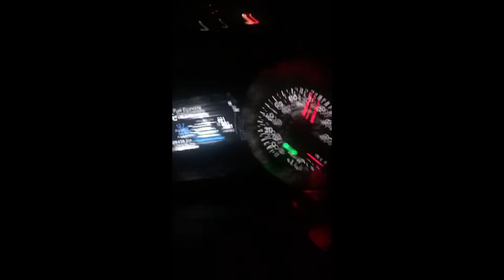*****Contest***** DynoPower S550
S550 Dynotune!